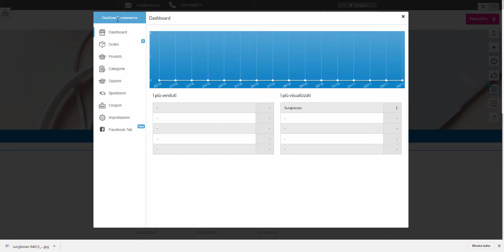Creare un Coupon Promozionale